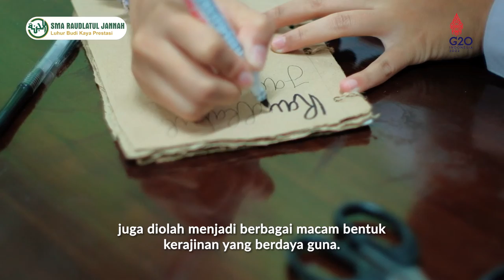Berkreasi Membuat Kertas Daur Ulang